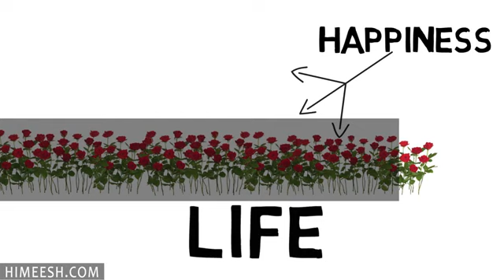Life story by RAMADHAR GAUTAM 8423234212